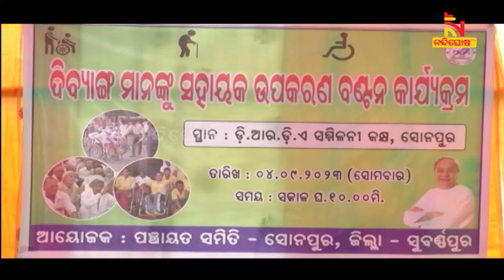ଦିବ୍ୟାଙ୍ଗଙ୍କୁ ସରକାରଙ୍କ ସହାୟତା , ମୁଖ୍ୟମନ୍ତ୍ରୀଙ୍କୁ ଧନ୍ୟବାଦ ଜଣାଇଲେ ପରିବାର | NandighoshaTV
ଦିବ୍ୟାଙ୍ଗଙ୍କୁ ସରକାରଙ୍କ ସହାୟତା। ସୁବର୍ଣ୍ଣପୁର ଜିଲ୍ଲା ପ୍ରଶାସନ ଓ ନିରତାର ଓଲଟପୁର ସହାୟତାରେ ଭିମଭୋଇ ଭିନ୍ନକ୍ଷମ ସାମର୍ଥ୍ୟ ଶିବିର ଅନୁଷ୍ଠିତ ହୋଇଯାଇଛି।

* DishTV Channel No: 1367
* Airtel Digital TV Channel No: 611
* TATASky Channel No: 1779
* hathw@y Channel No: 731
* Ortel Channel No: 707
* Videocon d2h Channel No: 840
* SITI Channel No: 17 & 458
* GTPL Channel No: 719
* SUN Direct Channel No: 667
* Asianet Channel No: 219